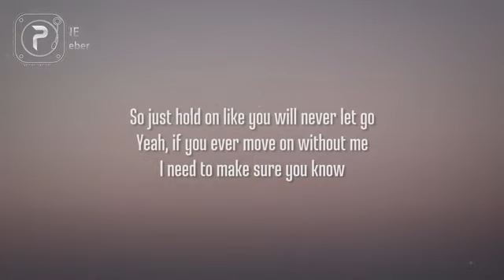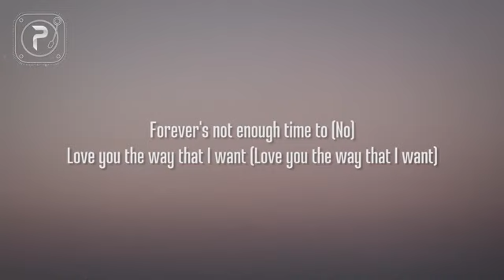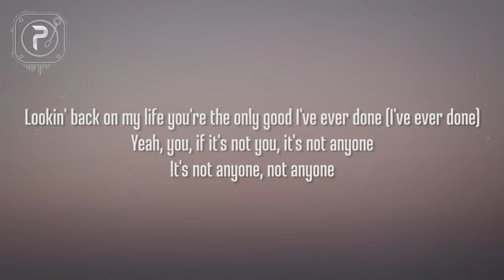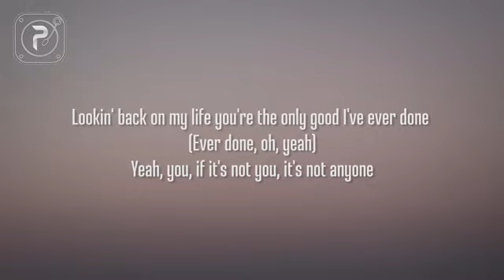Anyone by Justin Bieber lyrics